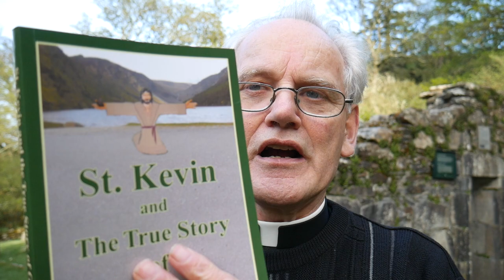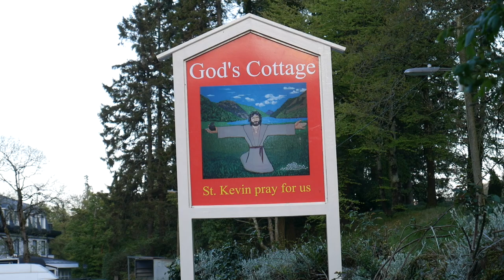Glendalough 3. Where is St Kevin buried?